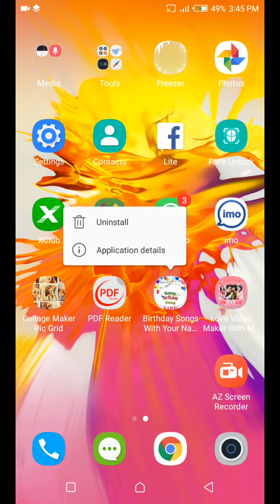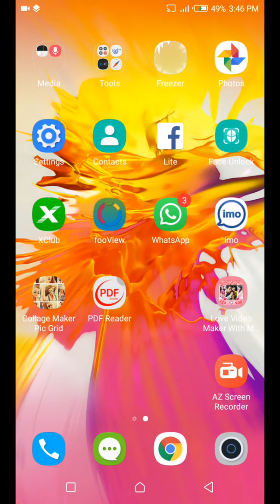How To Uninstall Android Apps on Infinix Hot 2 x510 Dual SIM uninstalltion apps in infimix 2019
How To Delete Infinix System Apps, App Update Ads Blocked uninstalltion  apps in infimix 2019
This video guides you through how to uninstall android applications installed on your infinix hot 2 x510 dual sim android 5.1.1 smartphone
Instagram instant app.